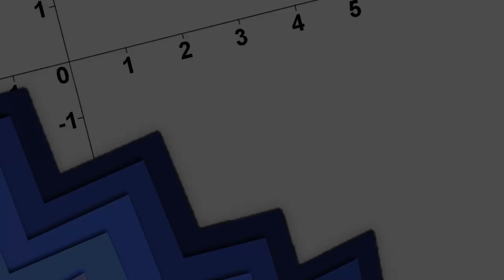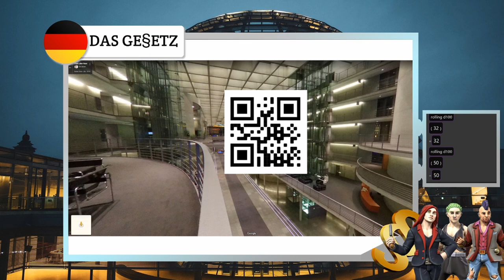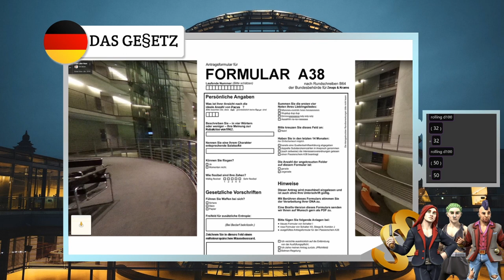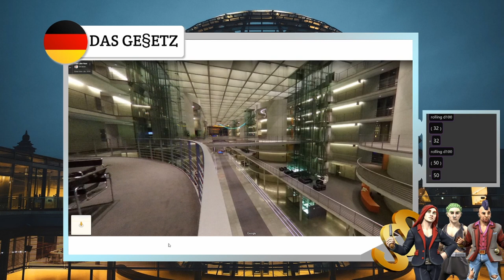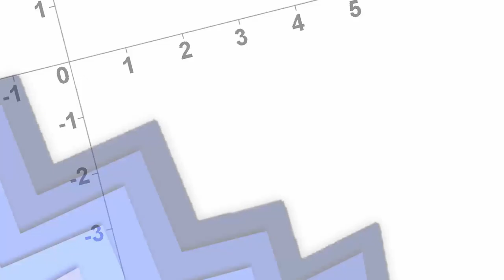Pen & Paper: Das Gesetz - Das etwas andere Politik-Abenteuer | Akt 6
Akt 6 Pen & Paper: Das Gesetz - Das etwas andere Politik-Abenteuer

Streamaufzeichnungen von
Sonntag, den 17.

Spielleiter: Zwegi aka Zwergenfürst LP
Spieler:
Daniel Meier: Max
Christine Schmidt: Pflegi